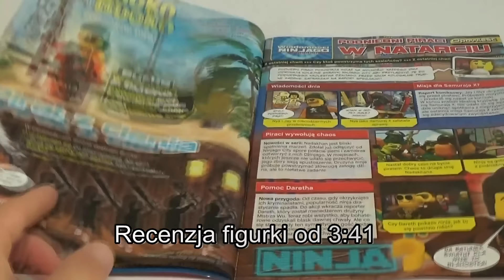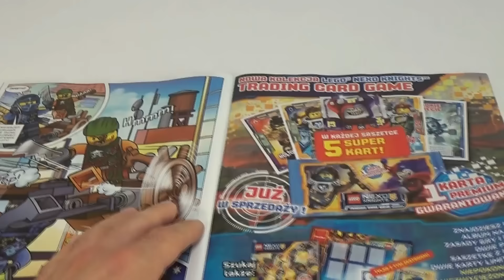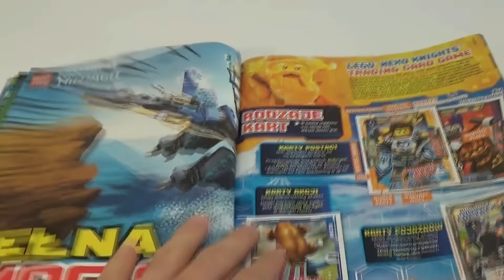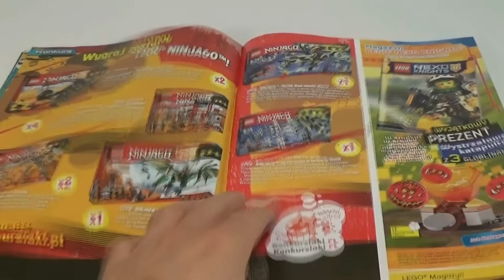Magazyn Lego Ninjago - 8/2016 - Bucko - Recenzja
Seria: Magazyn Lego Ninjago
Nazwa: Bucko, podniebny pirat
Cena: 9,99 zł
Data wydania: 8/2016